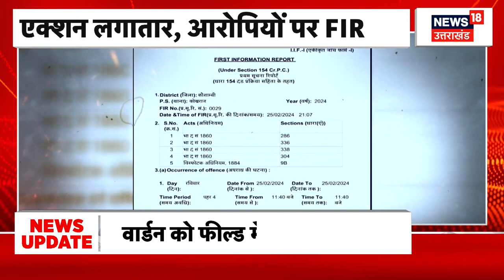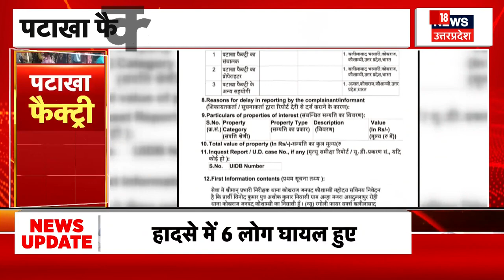610RAVAnBHAR@BLUFFngYatra-III3-23WivesOfPrftMdFOB ACCIDENTS,...LIST GOesENDLESS,CALCI01AvTaRAPTNCSPR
610RAVAnBHAR@BLUFFngYatra-III3-23WivesOfPrftMdFOB ACCIDENTS,...LIST GOesENDLESS,CALCI01AvTaRAPTNCSPR

ROYAL PRINCESS DIANA, CYRUS MISTRY, RISH-AB PANTH(survived), MLA BRS-LASYA NANDITA OF KOJJA KCR, KTR,  ALLEGEDLY MURDERED HER BY CHANGING THE DRIVER IN THE LAST MOMENT LIKE DR.YSR, FORMER CM,...

BLOODinRice-OPERATionGreenHunt

FROM ToDay 27 FEB  2024!!!the amount will be quadrapled, I.E., Standing at

VALID TILL 26 MARCH 5124CVKAKUKRainePAL13Na11Ti22Hamas-GAZA-ISRAEL-YDHAM=2024ABMKKOJK

ucy.co.in ®
s/o Ch. Atchuta Rao,
33-1-31, Satya Sai Nilayam(5070cvky=1969A.D.C.),
S.J.Road, P.O.Waltair(R.S.),
Visakhapatnam,
ANDHRA PRADESH .LT.INDIA.LT.BHARAT.LT.BHUVAH.LT.AmmaCoTagHra-530004.
TimeOfBirth:03:45hrsA.M.